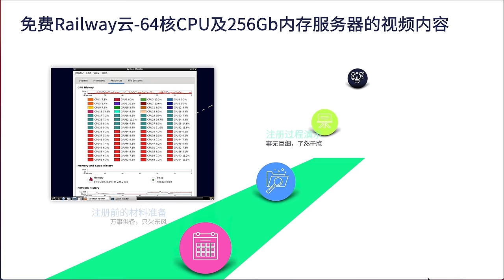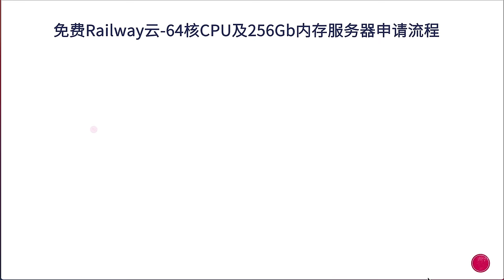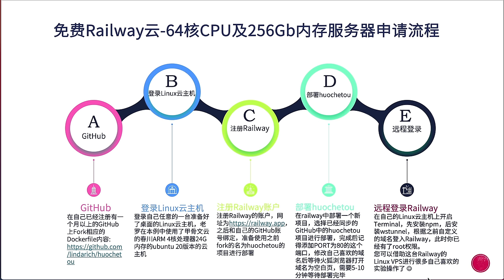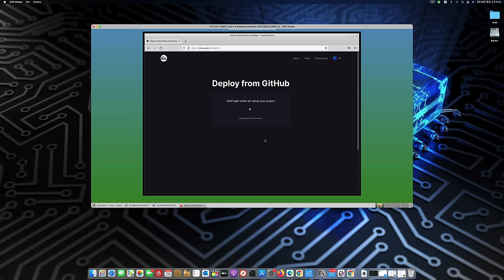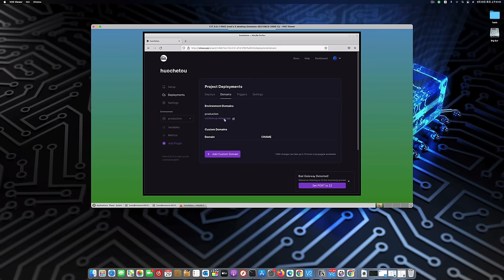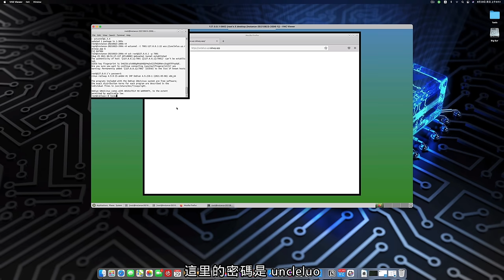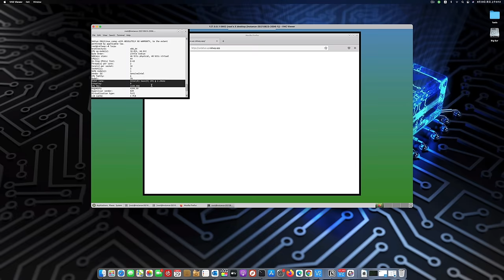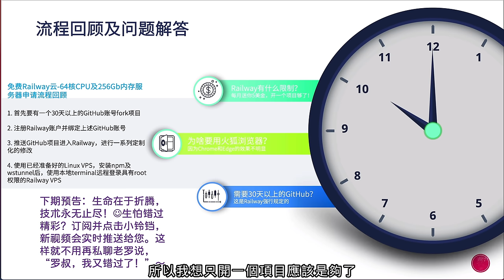2021年Uncle LUO老罗叔叔最新免费数字化技术教程： 具有root权限的64核cpu和256g内存的Railway云free VPS，要不要薅羊毛？欢迎亲自动手打造充满乐趣与挑战的数字化生活！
云技术是数字化技术的主要形式，Railway云是一个基础设施平台，您可以在其中配置基础设施，在本地使用该基础设施进行开发，然后部署到云中。由于Railway提供了丰富的CPU资源及内存资源，CPU核心数达到64核心，内存容量达到256g内存，因此我们可以通过Railway提供的云基础架构技术为未来数字化生活的带来的更加精彩的动力和活力！

🚩本视频中，Uncle LUO老罗叔叔，将通过从Railway云的64核CPU及256g内存的免费free VPS从注册的准备阶段，到Railway云的注册全过程以及注册过程中遇到的问题给予解答，希望各位可以在Railway云中享受乐趣，创造属于自己的数字化未来。

本期内容涉及的材料
⛳Railway云的注册网址：

🚩🚩🚩🚩⛳由于git链接文件过期，请大家自行下载zip文件自建git链接，自行使用：⛳🚩🚩🚩🚩

🚩从 6分09秒开始看---介绍自己的GitHub如何自建Git链接教程

💪⛳在您自己的Linux VPS上的操作：

A. 在Linux VPS的Terminal上安装配置命令：

1. 安装npm命令：

apt install npm

2. 安装wstunnel命令：

sudo npm install -g wstunnel

B. 在Linux VPS上远程登录Railway云的Linux系统命令：

如果提示输入密码验证，密码为 uncleluo

请在自己Linux VPS的网络安全组和系统防火墙中放行7001端口，最好端口全开以免麻烦！

1. 配置连接进程命令

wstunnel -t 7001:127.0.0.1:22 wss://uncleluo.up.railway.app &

注意：这里wss://后面是你自己自定义后的域名，不要忘记&符号前面有个空格，我这里以uncleluo为域名开头，你可以替换为你自己的。

2. 自己的Linux VPS远程登录Railway云VPS命令：

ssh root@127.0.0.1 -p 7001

👇本视频章节 :
0:00 intro简介
0:44 免费申请Railway云的内容概览
1:14 免费申请Railway云的准备材料
2:46 免费申请Railway云的流程概述
5:36 免费申请Railway云的配置演示
13:24 免费申请Railway云的回顾及Q&A